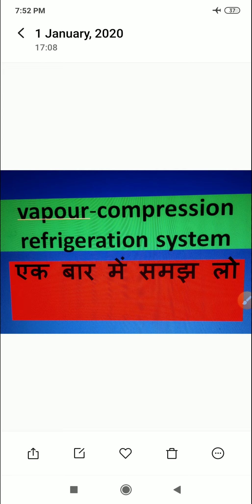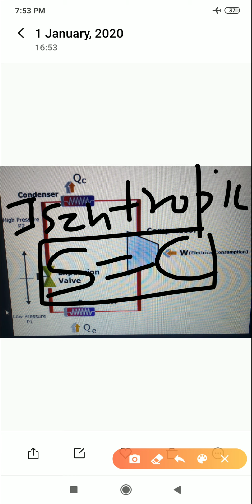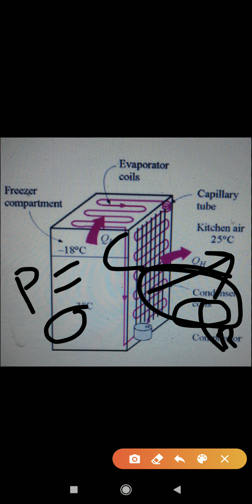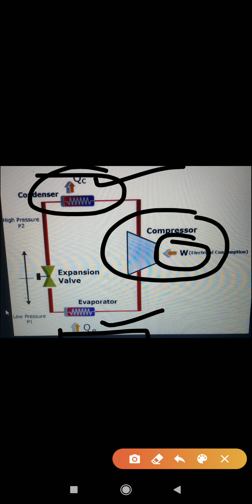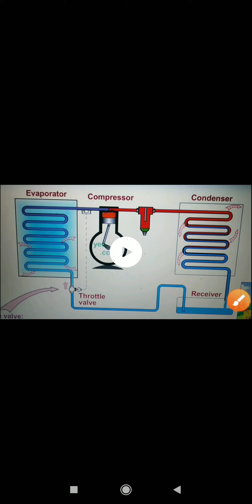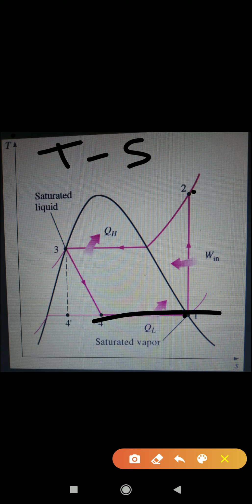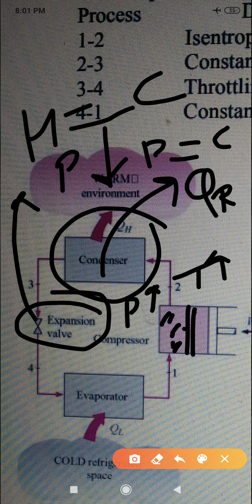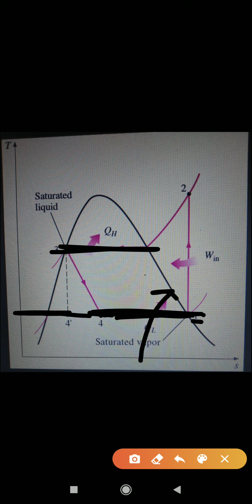Vapour compression refrigeration cycle , Refrigeration and air Conditioning system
Vapour compression refrigeration system for gate exam psu b.tech mechanical diploma and ssc exam